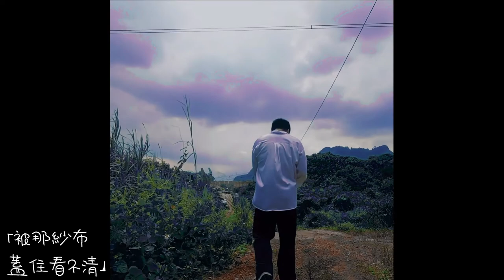木乃伊 - SuperAyon (Official Music Video)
《木乃伊-Superayon》
Lyrics by：SuperAyon
Composed by：SuperAyon
Produced by：AndreOnBeat
Mixed and Mastered by：SuperAyon
Captured :Ryan Oui/Chew Kar Lok
Directed:Sarawut Chan
Edited:Sarawut Chan

歌詞:
木乃伊
我像是一個木乃伊
被封住心的木乃伊
木乃伊 yeah yeah yeah
木乃伊

被封住的心
要怎麼看清
有多少的苦惱
被那紗布蓋住看不清
看不清你的模樣
摸不透你的思想
不要再胡思亂想
If you wanna take off me

呀..被鐵鏈困住的我無法動彈啊
沒鑰匙的你該怎麼打開心房啊
曾說過的承諾你是否遺忘
該要怎麼面對那該死的心慌

掉入你那垂涎的陷阱
紗布後面隱藏的神情
對著彼此隱藏的秘密
我不能夠瞭解因為我是一個
木乃伊

thanks for like my music